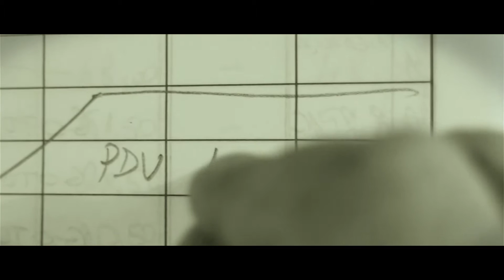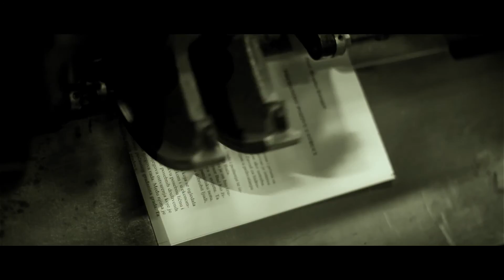TERET (PDV) Poslovni prostor BH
Podržite inicijativu za izmjene Zakona o porezu na dodanu  vrijednost Bosne i Hercegovine!
Inicijativa predviđa izmjene prema kojima bi obveznici plaćali PDV po naplaćenoj umjesto izdanoj fakturi za isporučene robe i pružene
usluge, te imali pravo na odbitak ulaznog poreza tek u onom trenutku kada svom dobavljaču plate primljene robe i usluge. Takođe, inicijativom se zagovara i pomijeranje roka za plaćanje PDV-a sa desetog na posljednji dan u mjesecu, za prethodni mjesec. Opisane izmjene odnose se na obveznike koji ostvaruju godišnji promet roba i usluga (bez uračunatog PDV-a) do 1 milion KM.